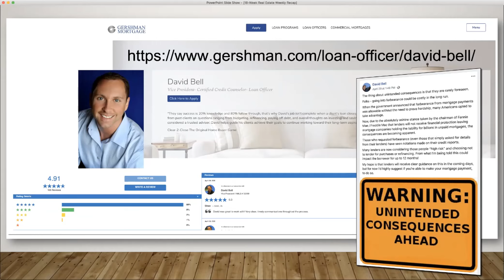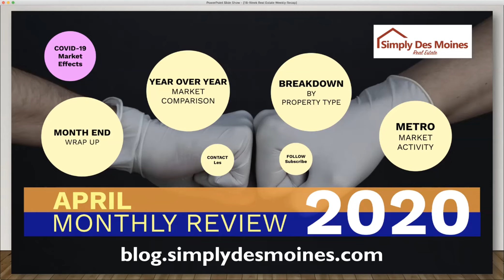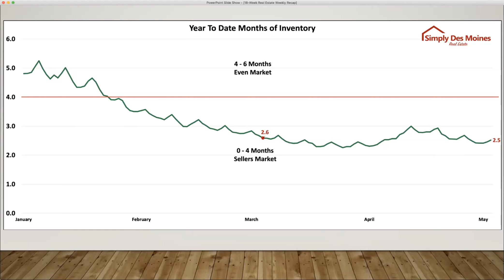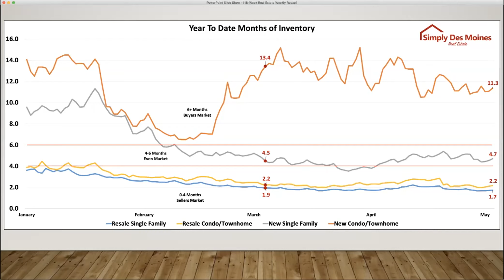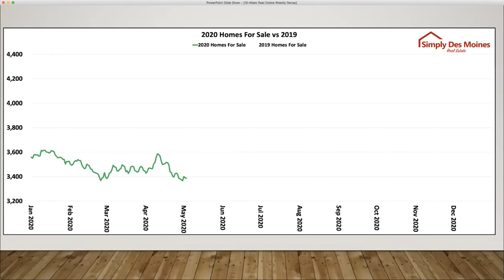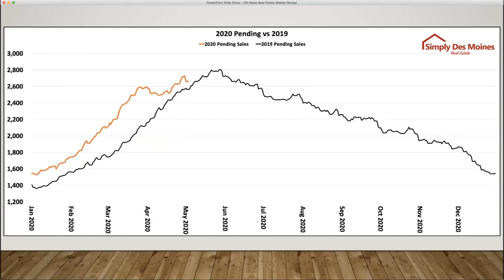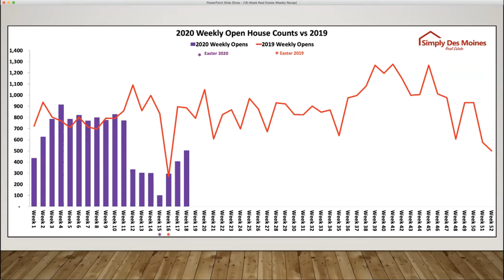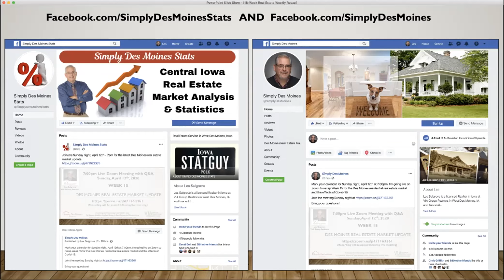Week 18 - Des Moines Real Estate Market Update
Did you miss the Week 18 Live Market Update for Des Moines Real Estate? Catch the recording here! This week I had a special guest, David Bell from Gershman Mortgage to talk about Mortgage Forbearance and the potential pitfalls to a homeowner.